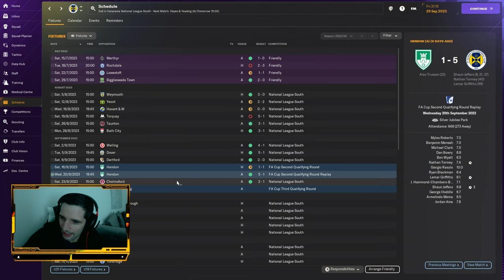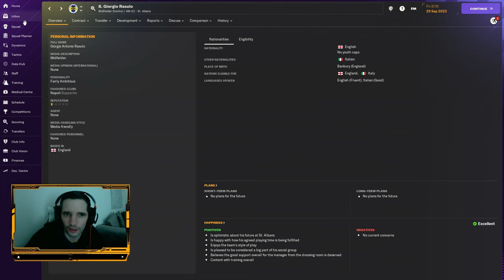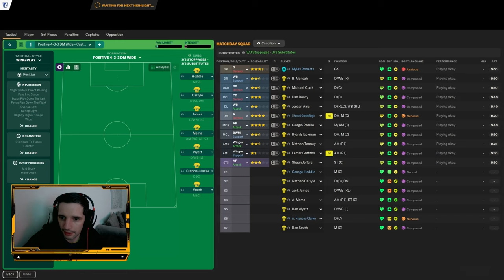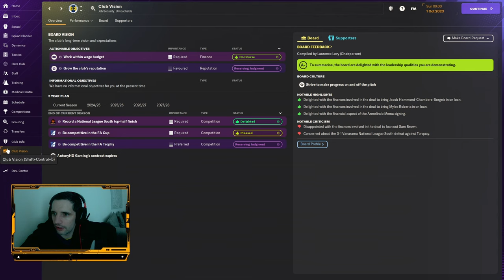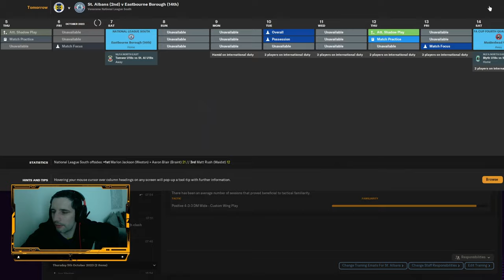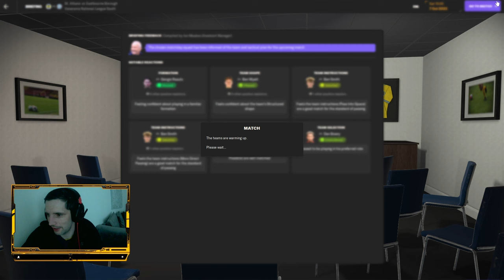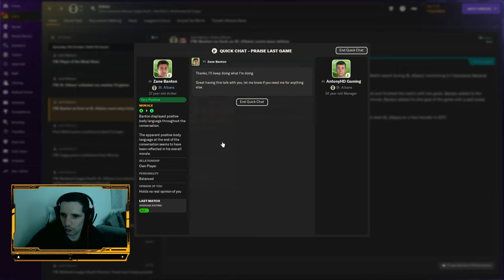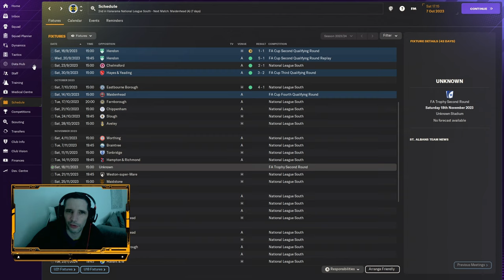FM 24 - Journey Man - EP#4 || We are UNSTOPPABLE!!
Welcome back to AntonyHD gaming. We are back with a brand new video and today we are playing FM 24. We begin our journeyman as an unemployed coach... No badges... No experience. Today we return with a little surprise in store. Just how good are we... ?

AntonyHD